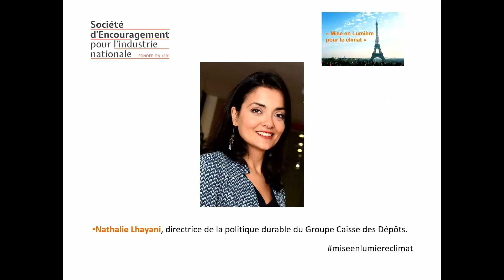Capsule 3 Ep 1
Mise en Lumière pour le Climat